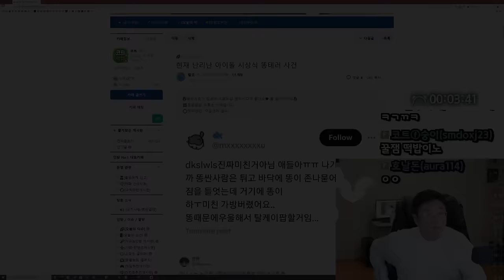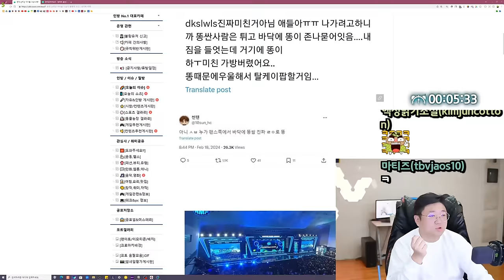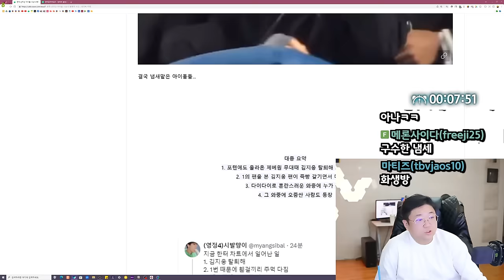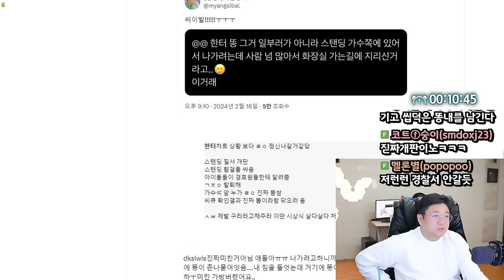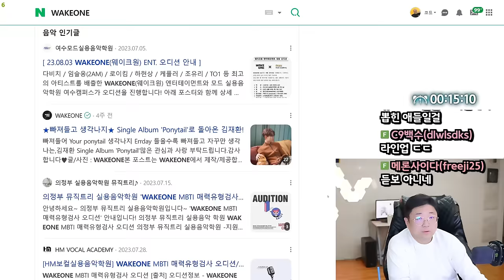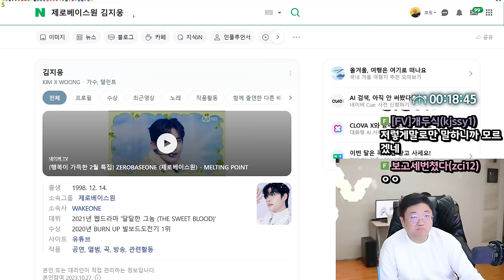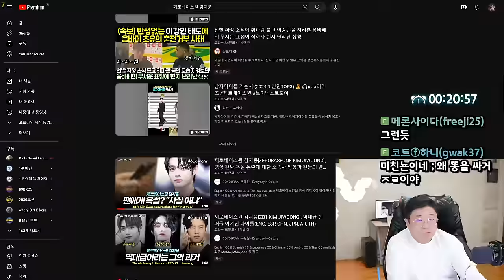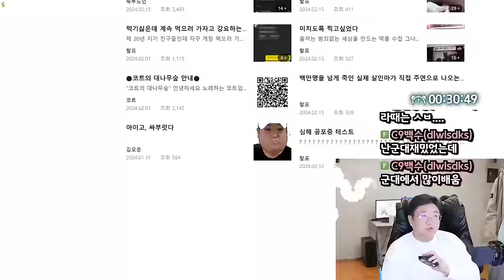현재 난리난 아이돌 시상식 똥테러 사건... (24.02.18-1)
[음원출처]